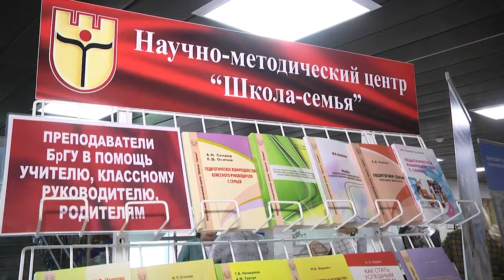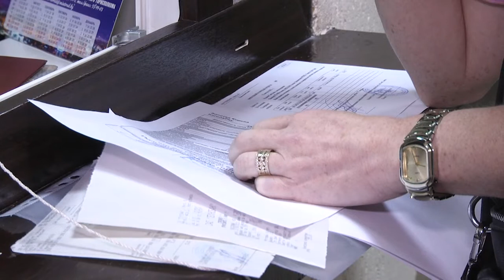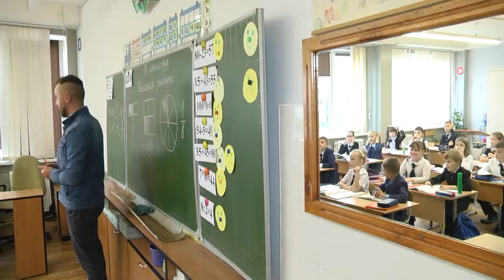2021-08-26 г. Брест. Августовская областная педагогическая конференция. Новости на Буг-ТВ.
Август – традиционная пора, когда  все педагогическое сообщество нашей страны собирается, чтобы на республиканском и региональных уровнях выделить ключевые моменты и обозначить общую стратегию и цели на предстоящий учебный  год, а также обсудить наболевшие вопросы.Накануне в Бресте прошла областная августовская конференция педагогических работников «Система образования – основа единства cтраны».На  большом форуме обсуждались наиболее проблемные и практические вопросы организации педагогической, идеологической, воспитательной и учебно-методической работы учреждений образования на новый учебный год. Многие  участники региональной конференции были делегатами Республиканского педагогического совета, который проходил в Минске 23 и 24 августа.Какие впечатления привезли с республиканского форума, а также на чём сделал акцент в своем выступлении  перед педагогами председатель Брестского облисполкома Юрий Шулейко – расскажет Людмила Лагодич.